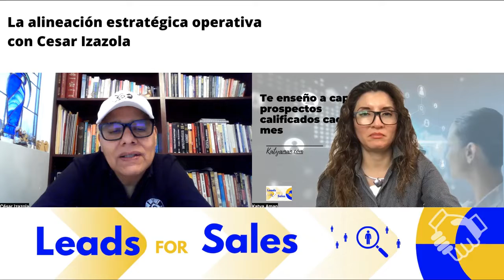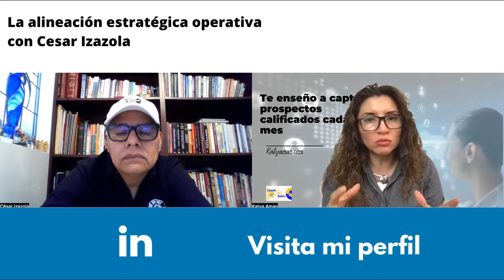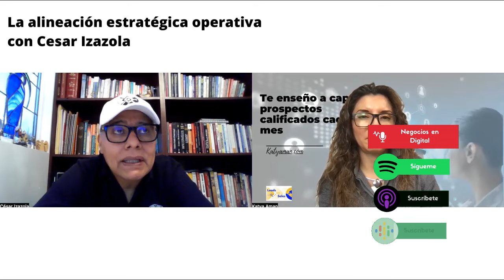1012. La alineación estratégica operativa con Cesar Izazola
¿Cómo encontrar el equilibrio entre la estrategia y la operación del día a día?
más información o el Video Podcast Negocios en Digital en en Spotify, Itunes, Google podcast, Ivoox, Tunein, etc.